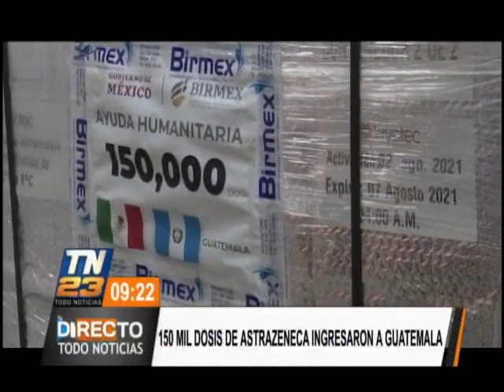150 mil dosis de AstraZeneca ingresaron al país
Sigue avanzando el proceso de vacunación en Guatemala